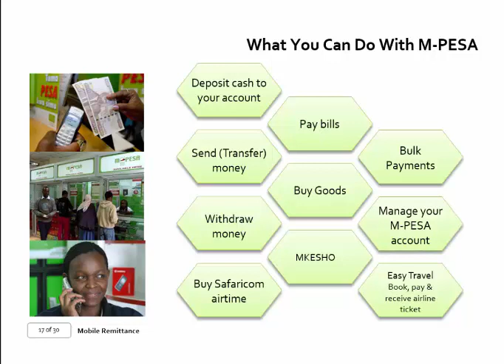Micropayment: Mobile Remittance-Sesi 2, Part 12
What you can do with M Pesa. Saksikan